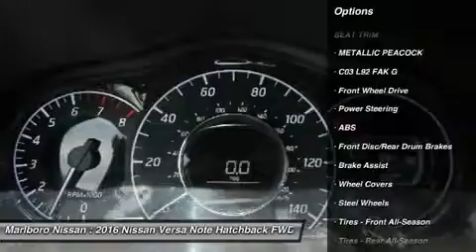2016 Nissan Versa Note 37293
2016 NISSAN VERSA NOTE Marlborough, MA
Stock# 37293

Marlboro Nissan
740 Boston Post Rd E